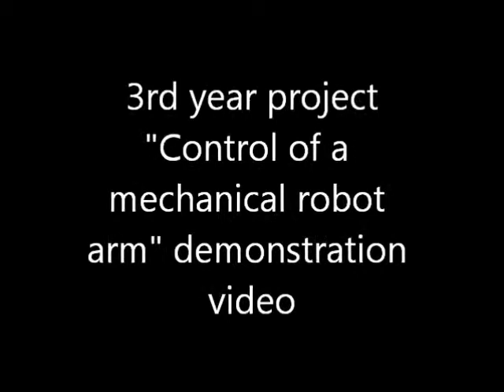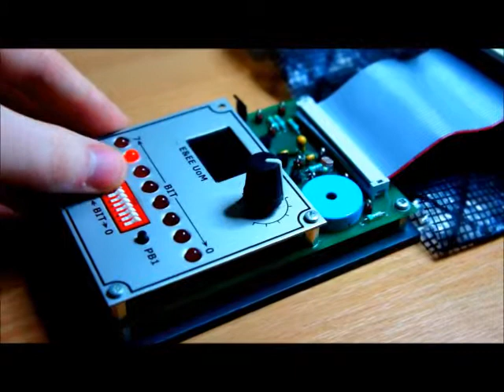3rd year project demonstration video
Demonstration video for my 3rd year project entitled "Control of a mechanical robot arm".